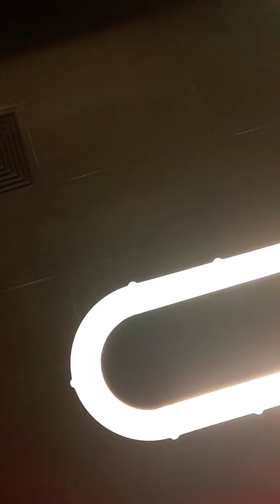LAPD SMPD CRIMINALS WITH BADGES GONE ROUGE GONE ROUGE IT'S NOT FAIRE SNITCHES BITCHES AND WITCHES:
LAPD SMPD CRIMINALS WITH BADGES GONE ROUGE GONE ROUGE

IT'S NOT FAIRE SNITCHES BITCHES AND WITCHES:CRIMINALS WITH BADGES GONE ROUGE SNITCHES BITCHES AND WITCHES:CRIMINALS WITH BADGES GONE ROUGE

SNITCHES BITCHES AND WITCHES:CRIMINALS WITH BADGES GONE ROUGE, the true story of police and law enforcement corruption in R.I.C.O., sex and human trafficking, drug trafficking and organized crimes against humanity.  Also see SNITCHES BITCHES AND WITCHES:CRIMINALS WITH BADGES GONE ROUGE on social media from Kurt Kelly,  Live Video Inc,  Disaster Relief Inc, 1 breaking all the rules, and Kurt Kelly SRI LVI KKVO KURT KELLY ENTERTAINMENT INTERNATIONAL HUMANITARIAN COMPANIES WORLDWIDE.

HAARP.NET CONFIRMED AS REAL - KURT KELLY CALLS ANOTHER ONE SPOT ON
F.B.I. HIGH-LEVEL SPECIAL HANDLING OF FEDERAL CONTRACTOR CONFIRMATION

G4K4ZQ

Kurt Kelly

Biography

Showing all 15 items

Jump to: Overview (3) | Mini B